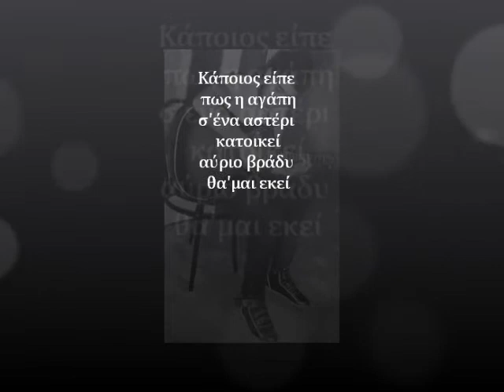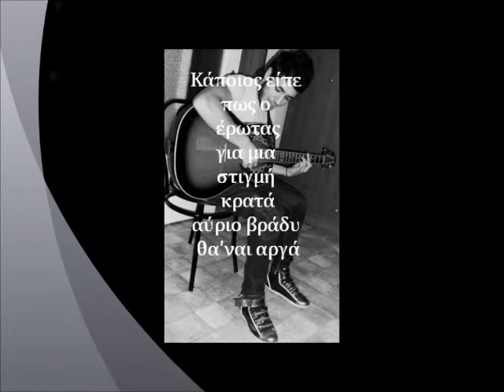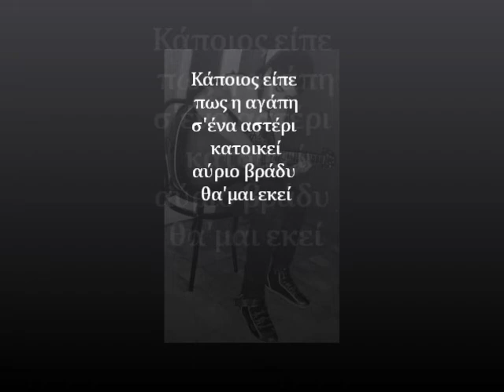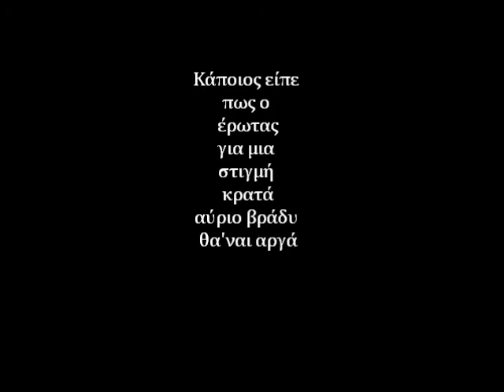giannis stylianou proskinitis cover